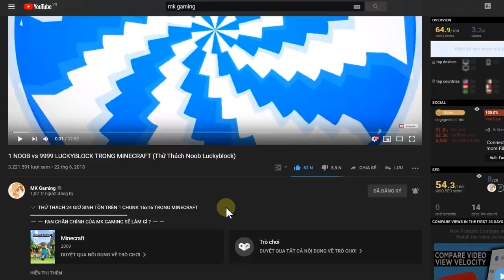Minecraft NHƯNG BẠN SẼ TẶNG 1 CÂY CÚP MAX CƯỜNG HÓA 32767 !!!